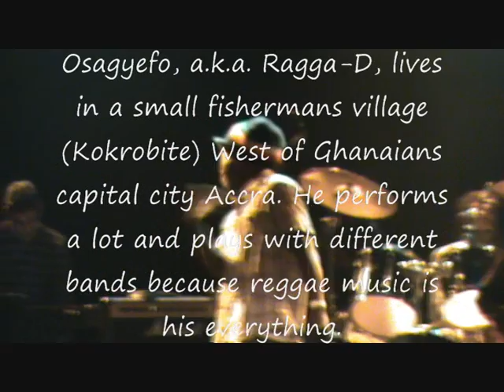Osagyefo & The Sticko-X on drums @t the Dutch Reggae Explotion 2010. (Kade)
Osagyefo from Ghana.
and the
Sticko-X Backing Band.

Ragga-D
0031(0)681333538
ore